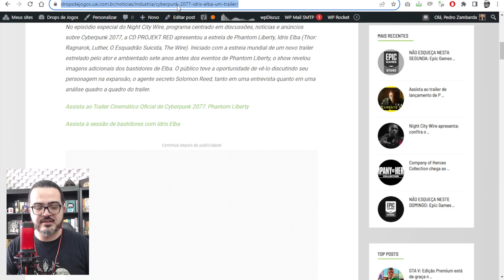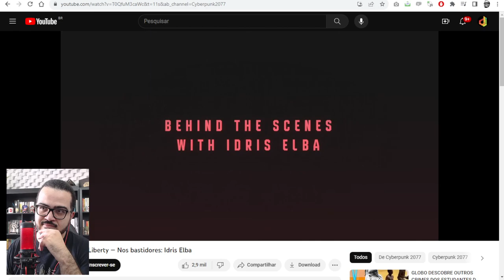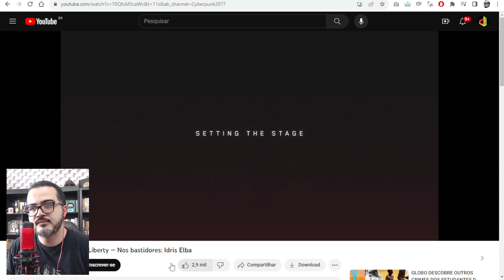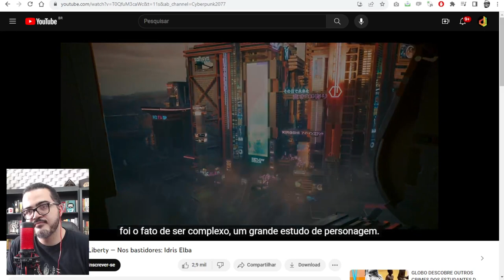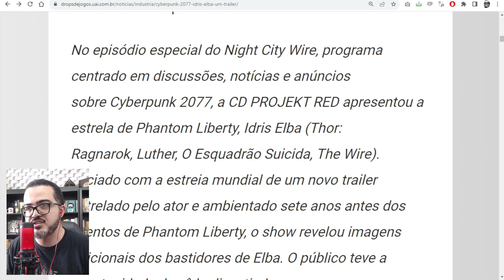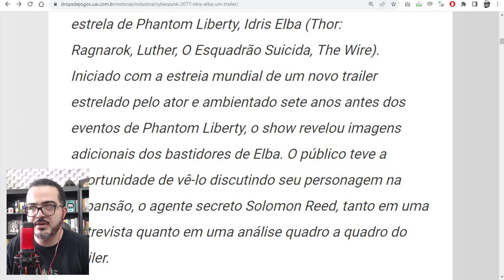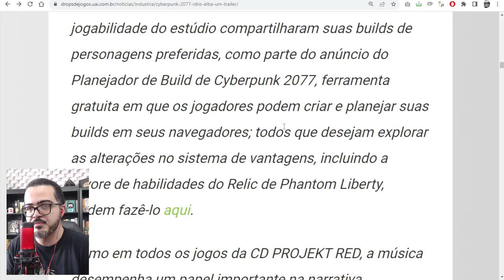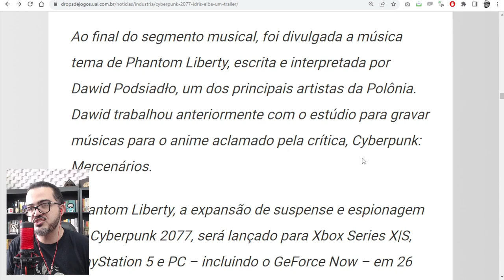Night City Wire apresenta: confira o trailer estrelado por Idris Elba em Cyberpunk 2077